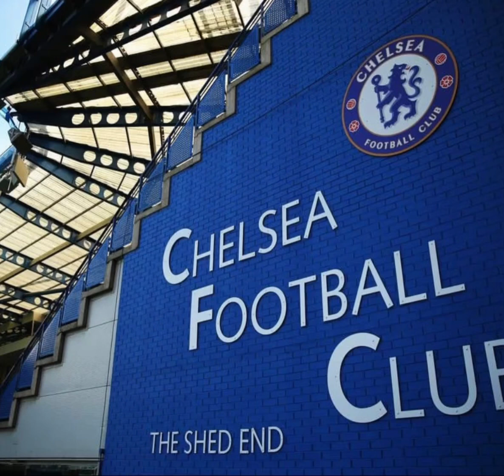✅🔥Mykhaylo Mudryk Medicals in London 🇬🇧 €100m Transfer to Chelsea Done Deal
Mykhaylo Mudryk to Chelsea is a done deal with medicals scheduled in London.